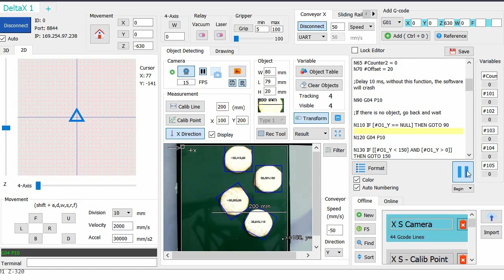Delta X S V3 robot (Old Version) - Rice Cake Pick & Place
Watch the third version of Delta X S that we developed in early 2021 in action, using a webcam and Delta X Software 0.9.5 to automatically pick and place rice cakes.